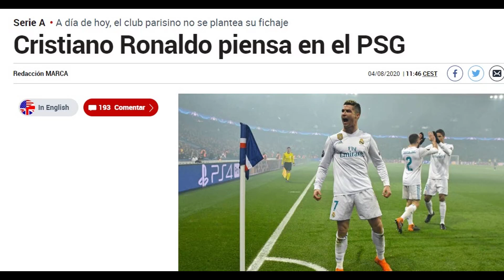FRANCE FOOTBALL AFIRMA QUE CRISTIANO RONALDO PODRÍA DEJAR LA JUVE Y FICHAR POR ESTE EQUIPO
France Football publica una noticia bomba en la que afirma que Cristiano Ronaldo podría dejar la Juventus este mismo año y habría desvelado cuál es el equipo por el que ficharía